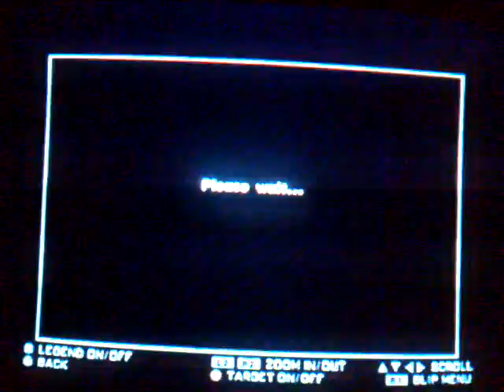GTA San Andreas(PS2)- House bug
House bug.